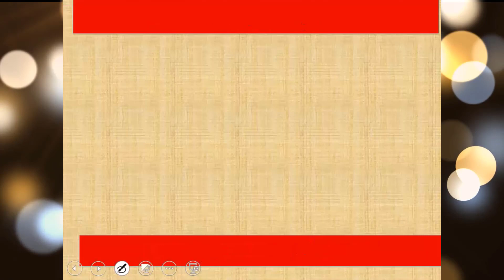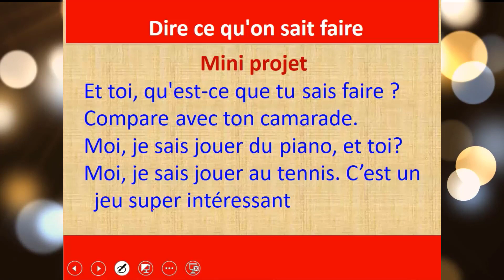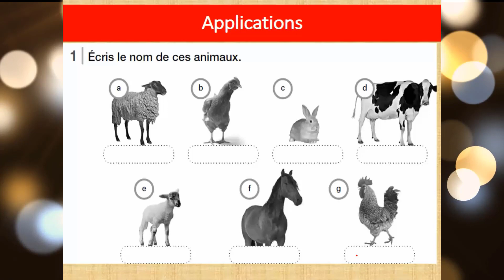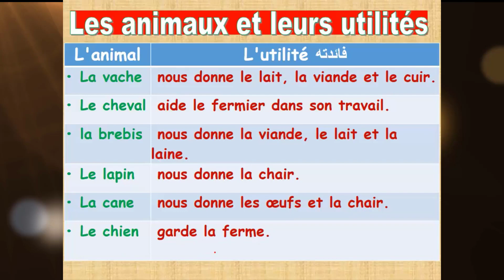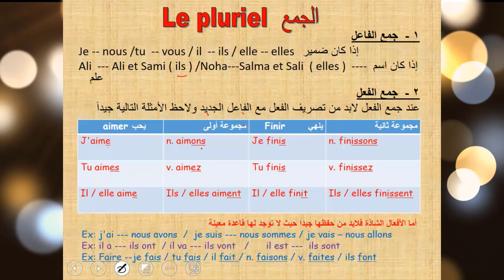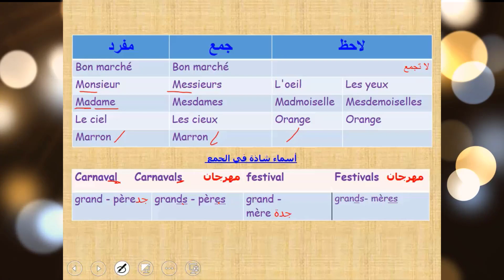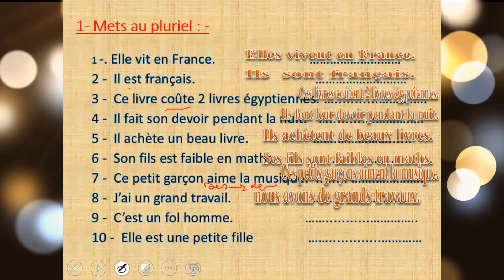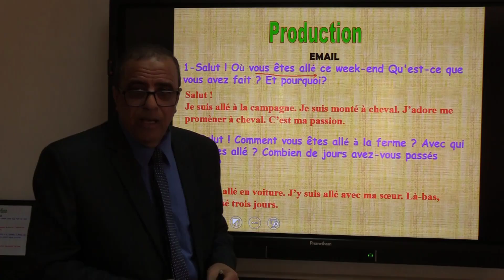تابع مراجعة علي الوحدة الثالثة - لغة فرنسية - ث ع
ا/  عبد الرحمن خليل